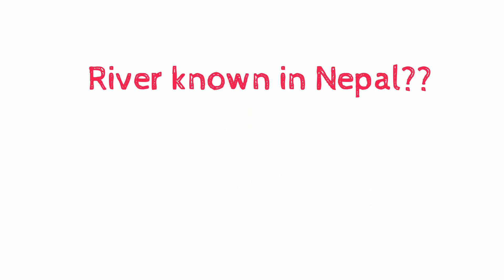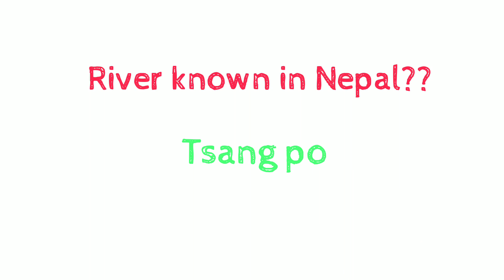Importanat gk question || lucent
Preparing for entrance exam daily with me

hey guys this video is very helpful for you this video provided you current affairs and general knowledge questions and also amazing fact main aim of my channel is to provide more information in short time hope you like my videos and you also like my aim if you like my videos and get any information from my videos share it to your friends and also recommend this channel to your friends, for more video like this you have to subscribe our channel